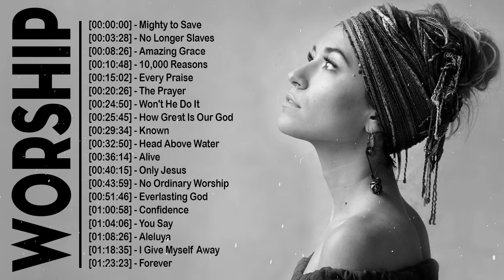Beautiful Christian Worship Songs Playlist & Lauren Daigle Songs Medley - Top Praise Worship Songs